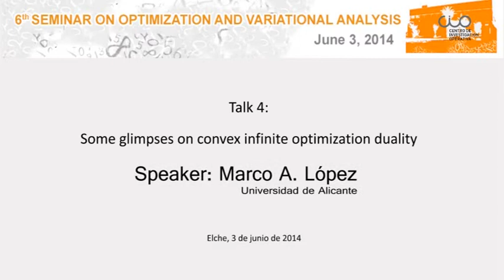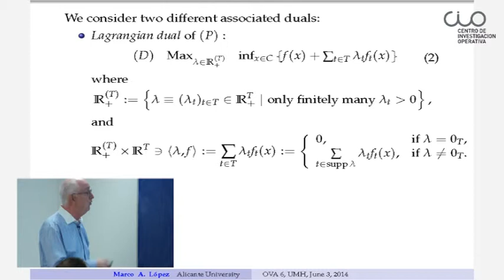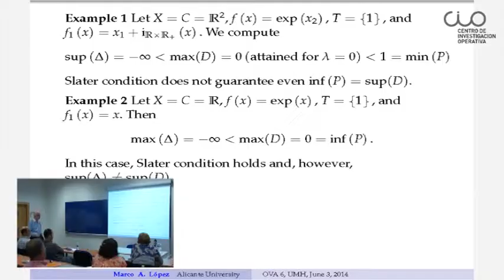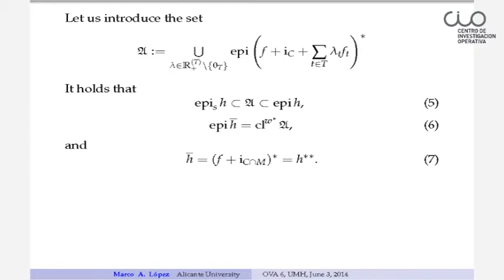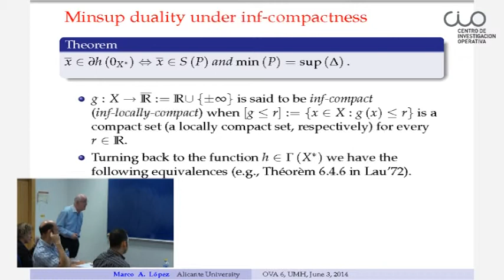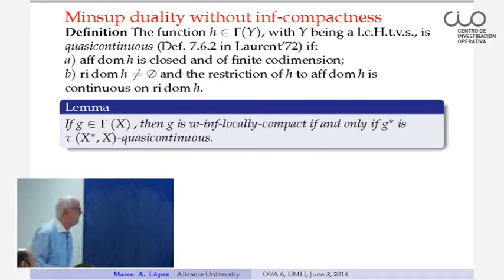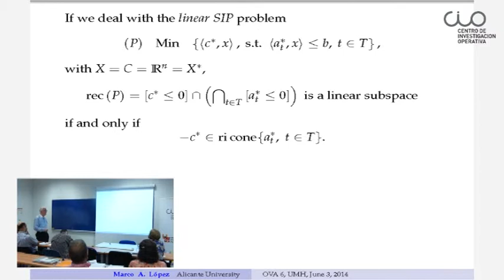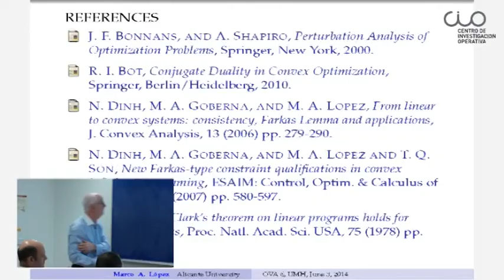OVA2014 6th Seminar at CIO-UMH: Talk 4 Prof. Marco A. López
Talk 4: Some glimpses on convex infinite optimization duality

Prof. Marco A.López, Universidad de Alicante

6th Seminar on Optimization and Variational Analysis
Decision took place at the Center of Operations Research University Institute, Lab 0.2, Torretamarit Building, Miguel Hernández University of Elche, Spain.

Given a convex optimization problem (P) in a locally convex topological vector space X and with an arbitrary number of constraints.